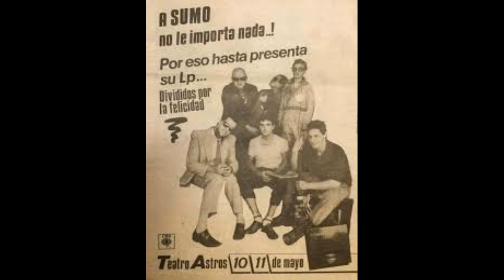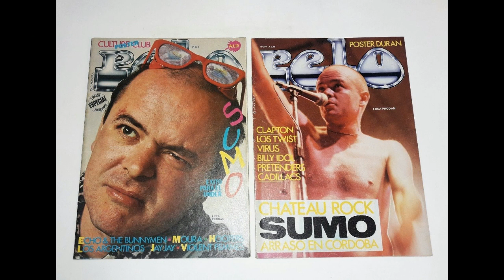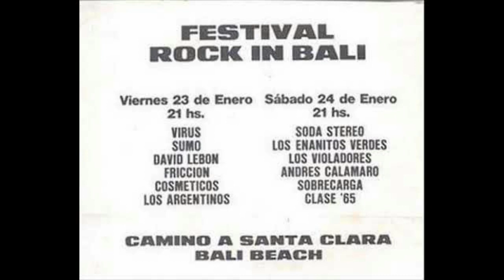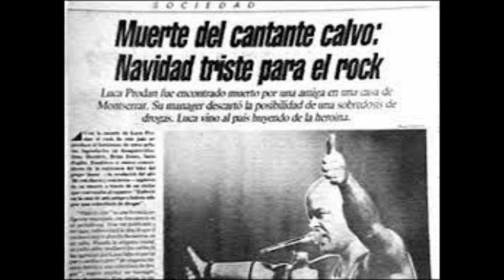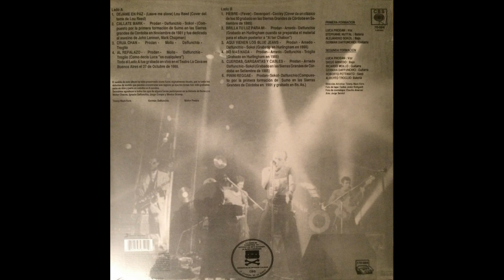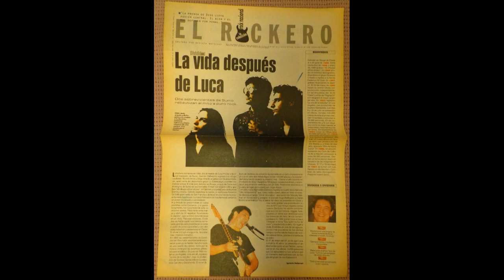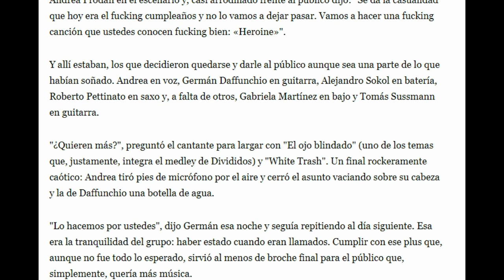SUMO (cap-2) - La muerte de LUCA PRODAN y el origen de DIVIDIDOS y LAS PELOTAS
👇📺Canal en TWITCH📺👇
😎APOYÁ AL CANAL COMPRANDO los PRODUCTOS OFICIALES de CRUEL ROCK en 📣SAE BOBA - San Juan 520 - San Miguel de Tucumán😎
😏Mencionando a CRUEL ROCK obtendrás un importante descuento en la compra de CUALQUIER PRODUCTO de la TIENDA😉
🤯¡¡VIDEOS QUE TE VOLARAN LA CABEZA!!🤯